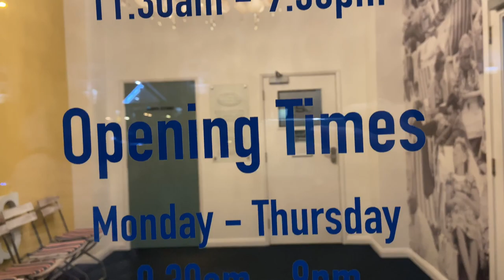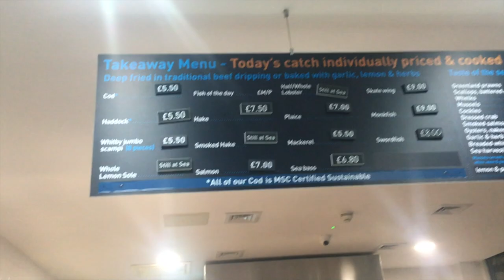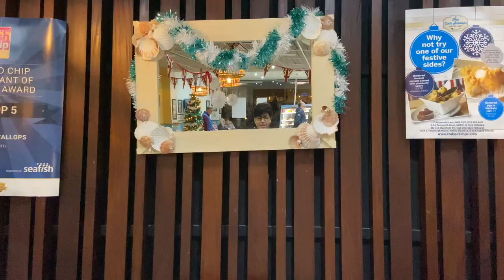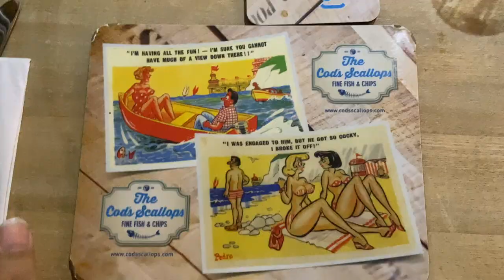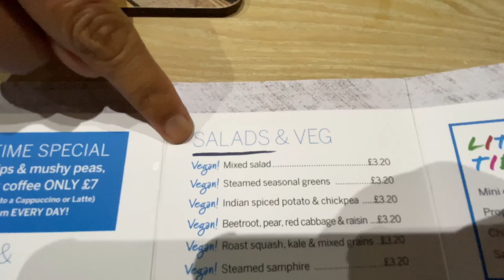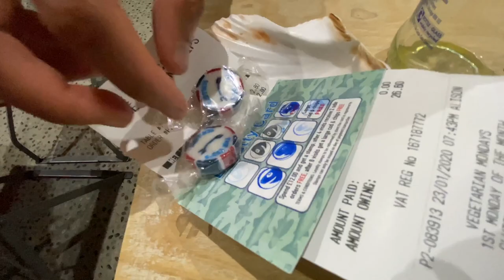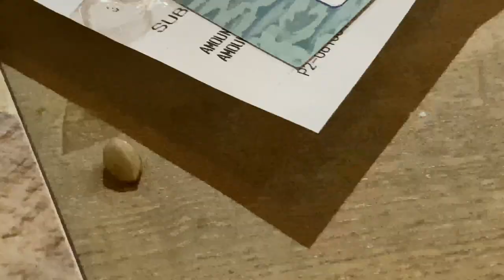BRITAIN's Best Fish And Chips : The Cods Scallops, Nottingham | AWARD WINNER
UK's BEST Fish & Chips#Cods Scallops# Nottingham

Cods Scallops in Nottingham is awarded as the Best Fish and chips in UK. It has been declared on 23rd January 2020.

There are 3 outlets of Cods Scallops in Nottingham. Very fresh fish, excellent quality, great hardworking & loving staffs, ambiance, hygiene.

Spl Vegan foods, Kids spl menu, good ale, great desserts.

Its open on all days except Sunday.